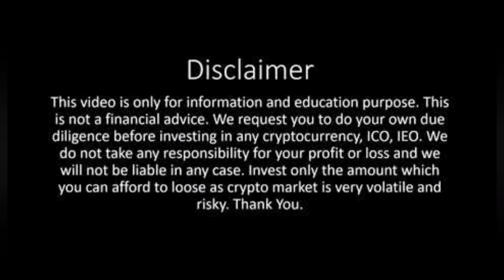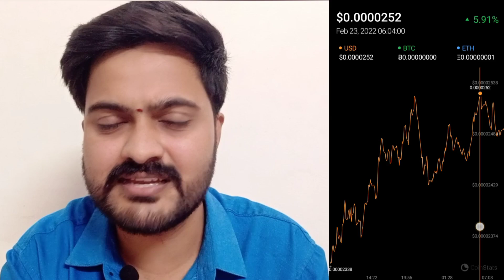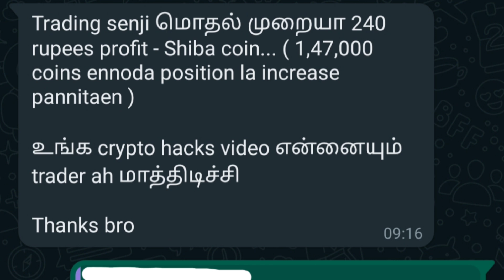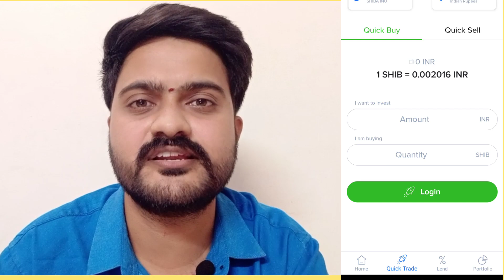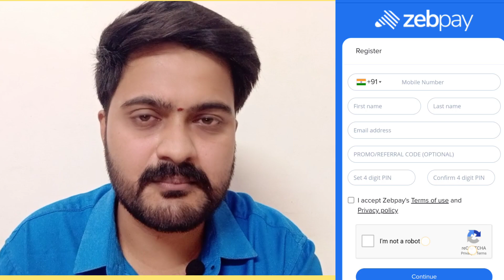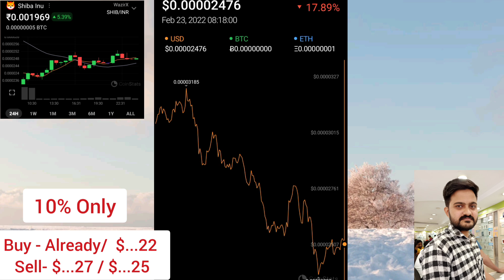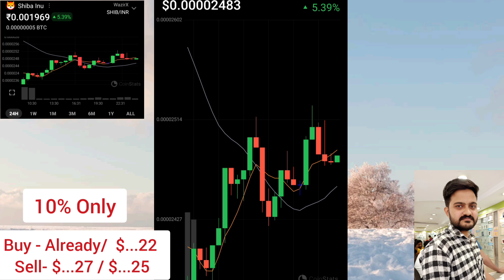SHIBA INU COIN 🚀 | Good Update | Price Prediction 2022 | Tamil | Mr.Coin